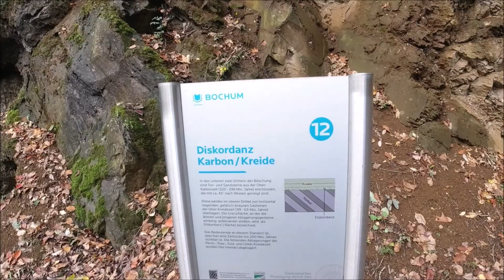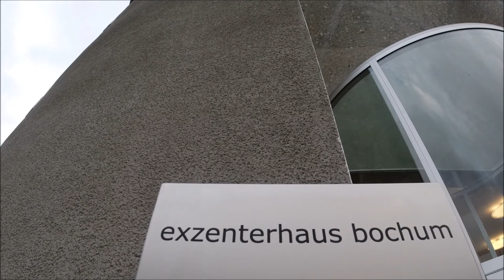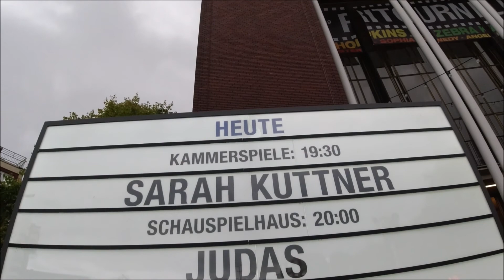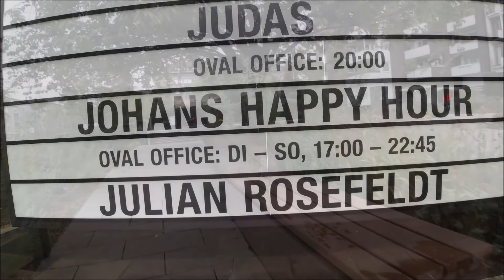Eine 10 Km Walkingrunde 1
Hallo Leute,
dieses mal ein Video von unserer Walkingrunde in Bochum. In 90 Minuten 10 Km.